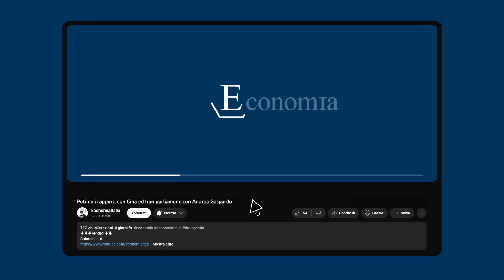MA VI FINANZIA SOROS!? Una chiacchierata con il Comitato Ventotene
⬇⬇⬇APRIMI⬇⬇
Abbonati qui:

In questo nuovo video, abbiamo l'onore di ospitare Ruben Giovannoni, presidente dell'associazione Comitato Ventotene, per una conversazione a tutto tondo su una vasta gamma di argomenti che vanno dalla politica alla società. Ma, aspetta un attimo: MA VI FINANZIA SOROS!? 🤔 Scopriamolo!
Dal sostegno alla causa di Giulio Regeni alla sempre più evidente crisi comunicativa delle Istituzioni Europee. Ma non solo: un dibattito serrato sul LiBBBErismo e sui rapporti internazionali. Quindi, se sei curioso di scoprire cosa abbiamo discusso, non perderti questo intrigante video sponsorizzato da Soros!

È tornata l’offerta di Buddybank. 25€ per ogni conto aperto.
Io ho un conto buddybank da oltre un anno. Devo dire super top. Zero commissioni sui bonifici. No canone.

Inserisci il codice E7B9B0 in fase di richiesta di apertura conto corrente buddybank. Scarica l’app qui

La mia postazione:
Shure MV7